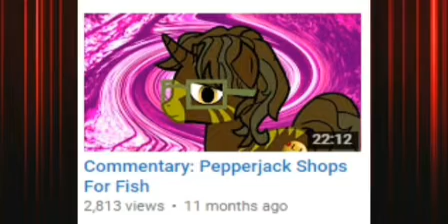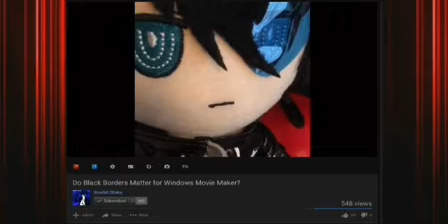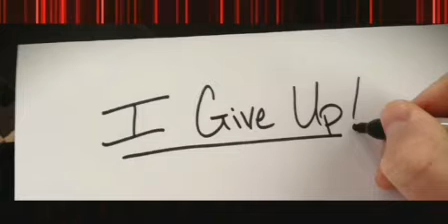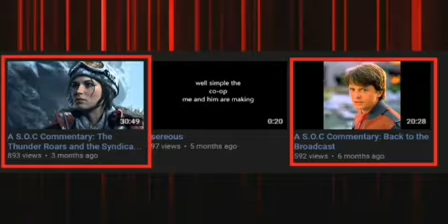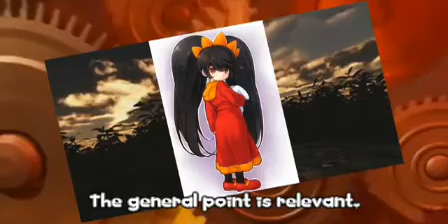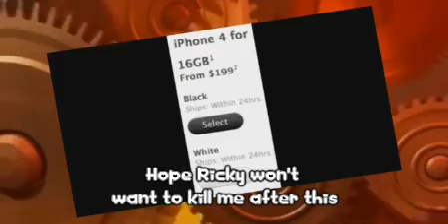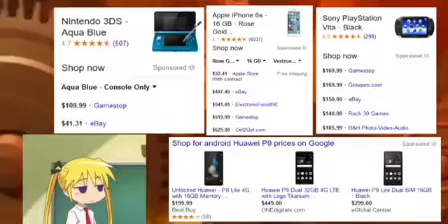The SOC Double Feature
Remember when I said in the description of my "3 Of My Favorite Akriloth2150 Commentaries" video that I'd include his commentary on SOC in a double feature video? Here's a link to that video, by the way:

Well, this is the double feature right here!

These are 2 commentaries on Syndicated Outcasted Commentators (I think that's the group name), a commentary group led by Nihilistic Snake & had members such as Kuromefan, Mav Station, SereousGamer33, DiCaprio DeLoran, among others!

0:00 Akriloth2150's commentary on SOC
19:05 Doodletones's commentary on SOC